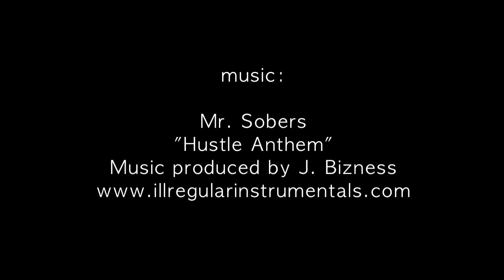Stevie Churchill Session For Dan's Comp 2012 NEW!!!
stevie churchill at cherry park for dans 2012 at cherry park